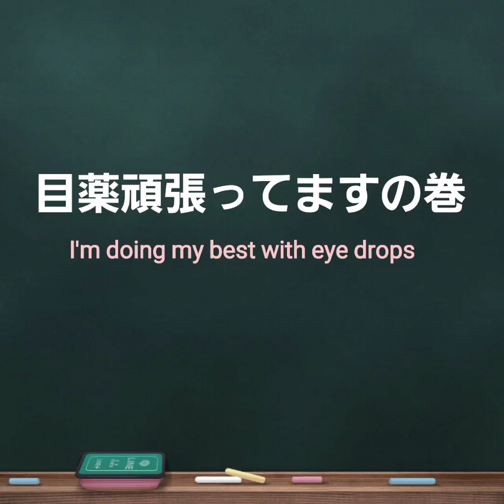【ハムスター】かんちゃん、幸せ〜kanchan happy〜の巻他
今日はかんちゃんと姫ちゃんの、幸せあむあむ💖
姫ちゃん、少し目がきれいになってきたように思います🎀💕